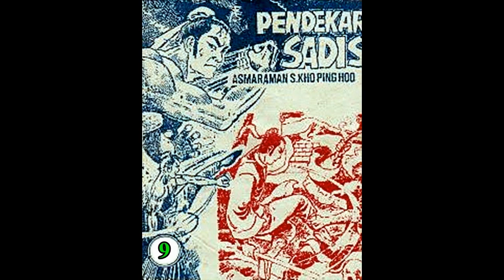Seri Cerita Silat PENDEKAR SADIS JILID 09